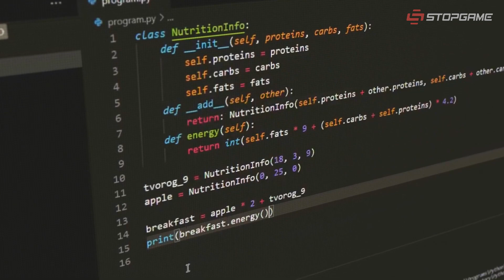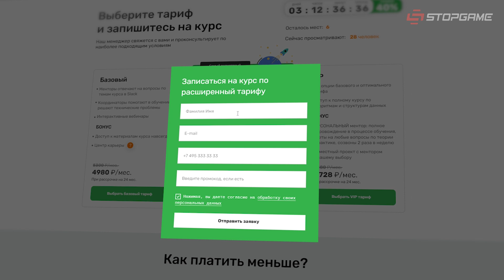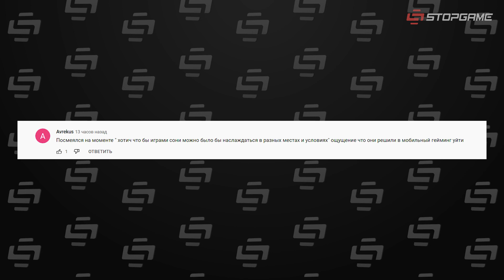EA разочарована Battlefield 2042, Steam и скидки 2022, дыры Dark Souls, свидания в Cyberpunk...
Battlefield 2042 не оправдывает ожиданий Electronic Arts, CD Projekt RED одобряет симулятор свиданий по Cyberpunk 2077, Steam меняет скидочную политику, хакеры рассказывают об уязвимостях в Dark Souls, Sony готовит 10 игр-сервисов, появляются первые обзоры Dying Light 2 Stay Human.

Сегодня в выпуске:
0:00 — вступление
0:04 — разочарование в Battlefield 2042
1:05 — симулятор свиданий по Cyberpunk
3:12 — перемены в Steam
4:16 — уязвимости Dark Souls
5:34 — комментарий выпуска
5:46 — игры-сервисы Sony
6:48 — пресса о Dying Light 2
7:22 — завершение